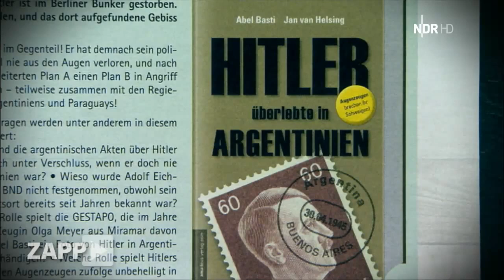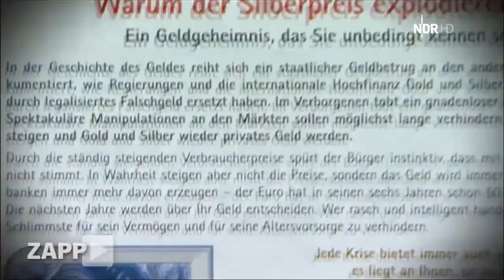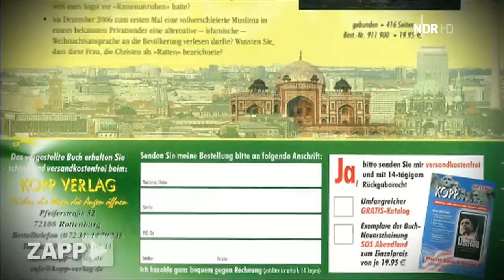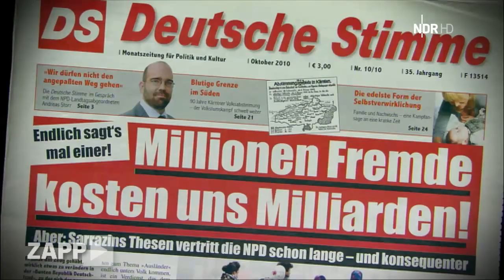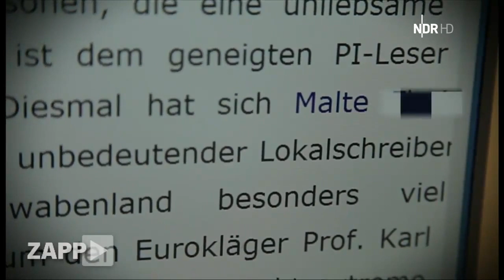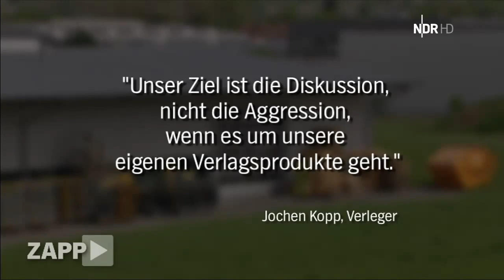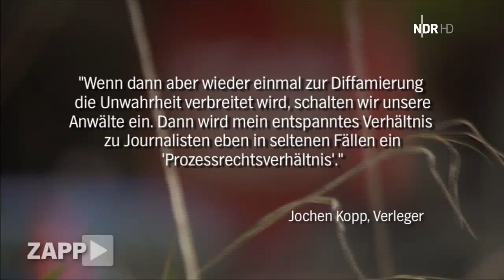Kopp-Verlag: Die "andere Sicht der Dinge" - ZAPP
Der Kopp Verlag ist ein deutscher Verlag und eine Versandbuchhandlung in Rottenburg am Neckar. Inhaber und Gründer ist Jochen Kopp (geb. 1966), ein ehemaliger Polizist am Polizeipräsidium Stuttgart. Das Verlagsprogramm beinhaltet vor allem Bücher aus den Bereichen Esoterik, Verschwörungstheorien, Ufologie, aber auch Alternativmedizin und Pseudowissenschaften. Angeboten werden auch Werke von bekannten Antisemiten oder Propagandisten brauner Esoterik. Es besteht eine Anbindung zur deutschen rechten Szene. Laut NDR-Angaben von 2012 soll der Kopp-Verlag 60 Mitarbeiter beschäftigen, die täglich ca. 10000 Bücher an Kunden versenden. Der Kopp-Verlag soll demnach einen Jahresumsatz im zweistelligen Millionenbereich haben. Verleger Jochen Kopp soll nach NDR-Angaben "sehr medienscheu" sein und weder Fotos von sich noch Fernsehinterviews wünschen.

Der 11. September: War es wirklich Al-Quaida? Oder doch die CIA, die Freimaurer oder das Welt-Judentum? Die Außerirdischen: Gibt es sie doch und man erzählt uns nicht die ganze Wahrheit? Verschwörungstheorien erfreuen sich immer größerer Beliebtheit. Genauso übrigens wie Esotherik oder alternative Heilmethoden zu schlimmen Krankheiten. Man kann mit solchen Themen richtig Geld verdienen. Es gibt sogar einen Verlag, der sich nur von diesen Theorien ernährt. Und zwar mit wachsendem Erfolg.

Bücher über Esoterik, Außerirdische oder die "vorhersehbare" Euro-Krise verkaufen sich gut. Auch rechtes Gedankengut verbreitet der Verlag. Wie geht er mit Kritikern um?